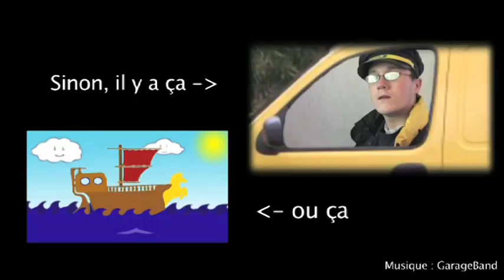Les one-man shows